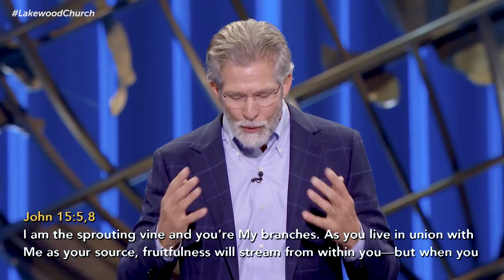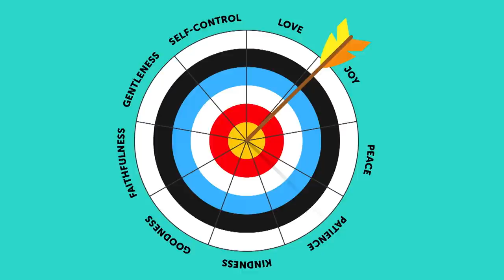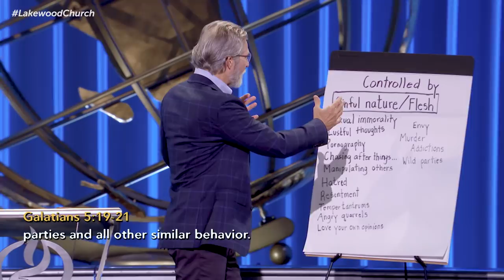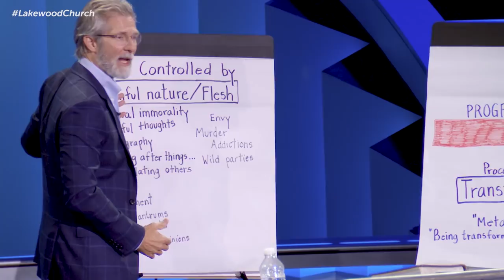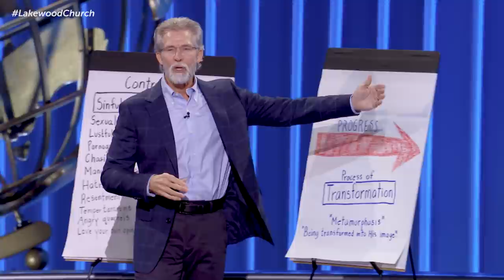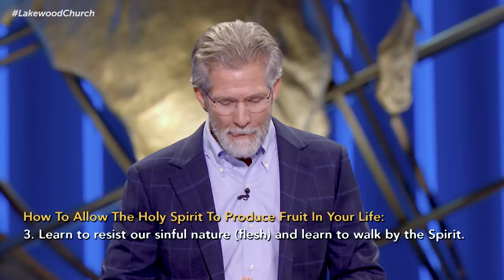The Importance of Bearing Fruit | Paul Osteen, M.D.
We all have areas in our lives where we can improve. When we commit to growing and becoming more like Jesus, His power will work to transform us.